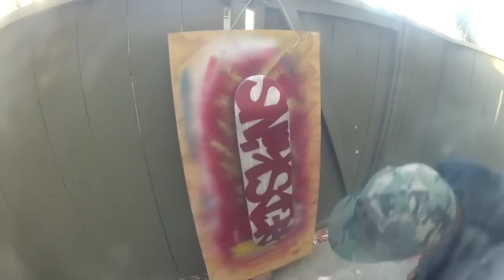GoPro Skate & Paint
Spent my Saturday afternoon making something out of nothing.